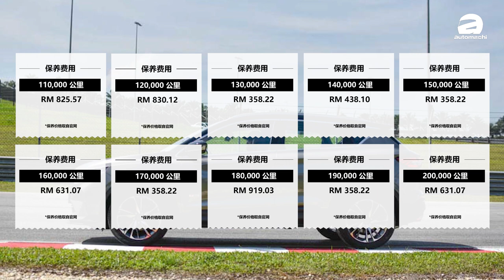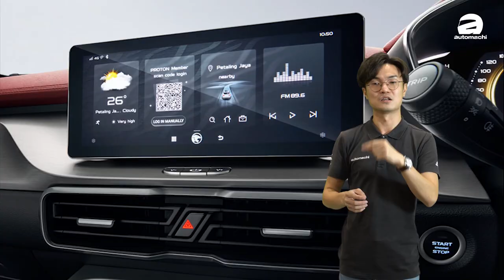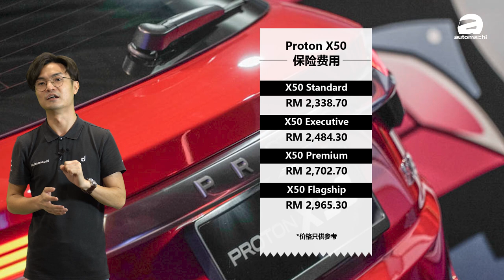2020 Proton X50 ，养它容易吗？（汽车咖啡馆）｜automachi.com 马来西亚试车频道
在预告了接近两年以后，备受大家期待的 Proton X50 终于正式发表，这款精品SUV在我国与原型车吉利缤越一样，拥有完整的先进主动式安全系统，Level 2 自动驾驶系统以及许多先进丰富的配备，在价格方面也如 X70 一般非常具有竞争力，因此在开卖以后成绩可以用满堂红来形容！

Proton X50 备有 Standard，Executive，Premium 以及 Flagship 四种车型，其中前三款是搭载1.5T 三缸涡轮增压引擎，最大马力150PS，峰值扭力226Nm，官方油耗6.5L/100KM。而 Flagship 版本则是搭载1.5TD 三缸涡轮增压引擎，与 1.5T 引擎不同之处是多了缸内直喷技术，最大马力提升至177PS，扭力255Nm，官方0-100KM/H 加速成绩为7.9秒，油耗6.4L/100KM。

以下为 Proton X50 今年在我国的售价（SST豁免后上路价格，不包括保险）：
Proton X50 Standard - RM 79,200
Proton X50 Executive - RM 84,800
Proton X50 Premium - RM 93,200
Proton X50 Flagship - RM 103,300

想要知道更多关于 X50 的详情，大家可以点击我们下方的影片链接：